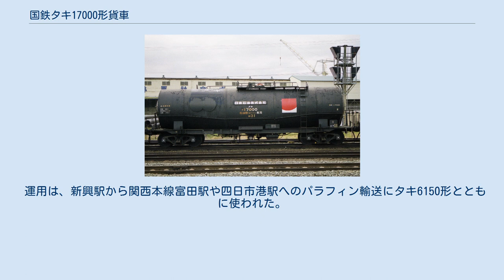国鉄タキ17000形貨車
国鉄タキ17000形貨車（こくてつタキ17000がたかしゃ）とは、1969年（昭和44年）から製作された、石油類専用の 35 t 積タンク貨車（私有貨車）である。
製造時は日本国有鉄道（国鉄）、1987年（昭和62年）の国鉄分割民営化後に日本貨物鉄道（JR貨物）に車籍を有した。
 同一の車体構造で同時に製作されたパラフィン専用タンク車タキ17800形についても本項目で解説する。
 タキ11000形の後継形式であり、C重油など高比重・高粘度の油種を輸送するための輸送用のタンク車で寒冷地において使用するため、蒸気加熱管と保温材（キセ）を備えたタンク車である。
 1969年（昭和44年）から1971年（昭和46年）にかけて日本車輌製造・川崎重工業で2形式合計54両が製作された。
 タンク体は斜円錐形状の両端部と直円筒形状の中央部で構成される3体結合タイプ（JIS 類型 C 形）で材質は耐候性高張力鋼製である。
取卸時に積荷の流動性を確保するため、タンク内部には高圧蒸気を通す加熱管を装備し、外周には保温のために厚さ100mmのグラスウール断熱材と薄鋼板製の外板が装備されている。
 荷役方式はタンク上部の積込口から積み込み、タンク下部中央に設けた吐出管を用いる上入れ・下出し方式である。
 下回りは車体側面に台車枕梁の間を繋ぐ側梁がある。
台車はTR41C。
ブレーキ装置は手ブレーキと空気ブレーキである。
 35 t 積の石油類（除ガソリン）専用タンク車である。
1969年（昭和44年）10月2日から1971年（昭和46年）12月20日にかけて5ロット52両（タキ17000 - タキ17051）が日本車輌製造・川崎重工業の2社で製作された。
 落成時の所有者は、日本石油、共同石油、シェル石油、モービル石油の4社であった。
 1978年（昭和53年）11月15日にシェル石油所有車7両（タキ17028, タキ17029, タキ17031 - タキ17034, タキ17036）が日本石油輸送へ名義変更された。
 1984年（昭和59年）6月15日から1988年（昭和63年）5月15日にかけてモービル石油所有全車7両（タキ17037 - タキ17043）が日本陸運産業へ名義変更されたが、実際に名義変更されたのはタキ17043のみだった。
 1979年（昭和54年）10月より化成品分類番号「燃31」（燃焼性の物質、引火性液体、危険性度合2（中））が 標記された。
 運用は北海道地区を中心に行われ、一部は本州地区でも行われた。
 1987年（昭和62年）4月の国鉄分割民営化時には34両がJR貨物に継承されたが、2004年（平成16年）9月に最後まで在籍した2両（タキ17002, タキ17032）が廃車となり同時に形式消滅となった。
 年度別製造数 各年度による製造会社と両数、所有者は次のとおりである。
（所有者は落成時の社名） 30 t 積のパラフィン専用タンク車である。
1969年（昭和44年）10月25日に2両（コタキ17800, コタキ17801）が日本車輌製造で製作された。
 本形式の他にパラフィンを専用種別とする形式にはタキ6150形（4両）の1形式が存在した。
 所有者は全車日本石油でありその常備駅は東海道本線（高島線）新興駅であったが、1998年（平成10年）4月に全車が日本石油輸送へ名義変更され常備駅は郡山駅に変更されたが、車両は日本石油輸送に社名変更しなかった。
 全長はタキ17000形より200mm短く記号番号表記は、特殊標記符号「コ」（全長 12 m 以下）を前置し「コタキ」と標記する。
 運用は、新興駅から関西本線富田駅や四日市港駅へのパラフィン輸送にタキ6150形とともに使われた。
 1987年（昭和62年）4月の国鉄分割民営化時には全車（2両）がJR貨物に継承されたが、1999年（平成11年）11月に全車一斉に廃車となり同時に形式消滅となった。